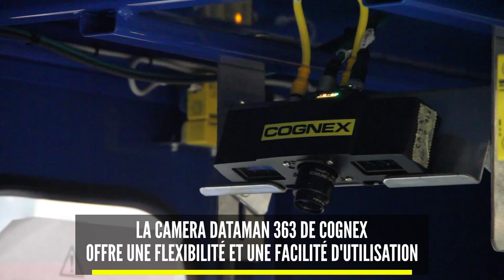FDJ uses Cognex DataMan 363 barcode readers to solve their toughest logistics challenges - French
FDJ - French